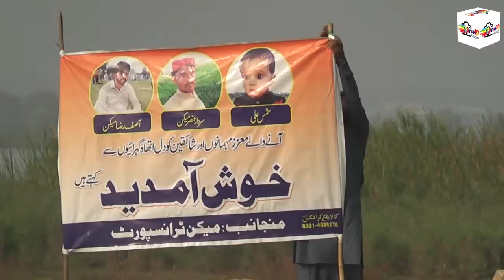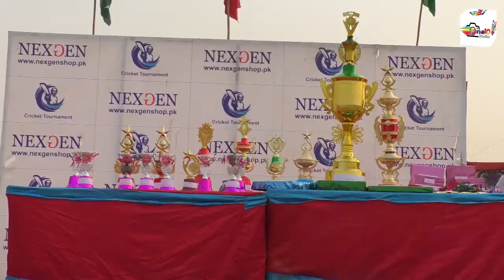Final Shah Mardan Football tournament PakKi Shah mardan| Iskandrabad FC vs Moch FC| Studio One10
One Ten Studio is a professional platform for Video Shooting &  Recording.We provide our services for Best Quality Production of Naat, Qaseeda, Mabqabat Noha, Dhamaal, Kaafi, Arifana Kalaam And Songs. You Can visit us for Indoor & Outdoor Recording, Editing, Movie Making and Photography. You will be provided with  our Excellent Production and Videos to watch through this Channel.